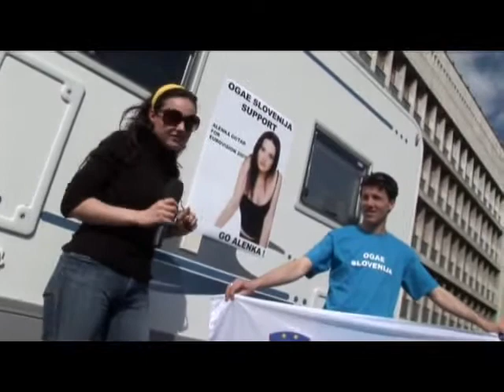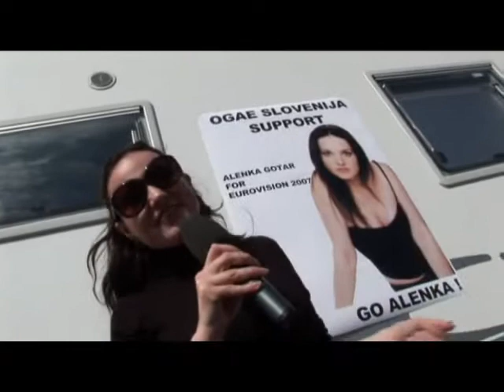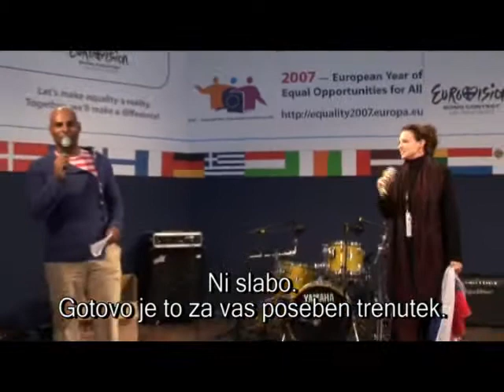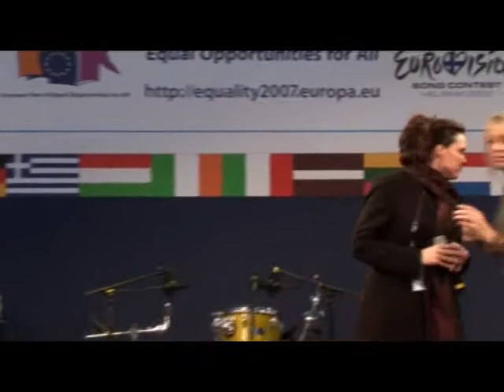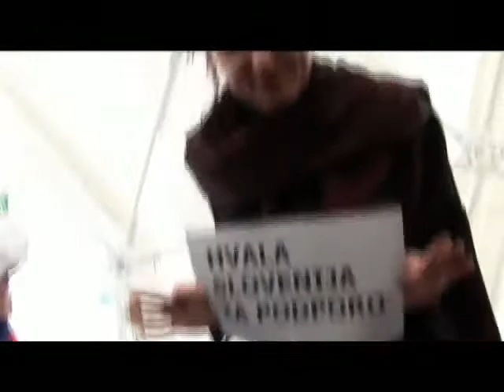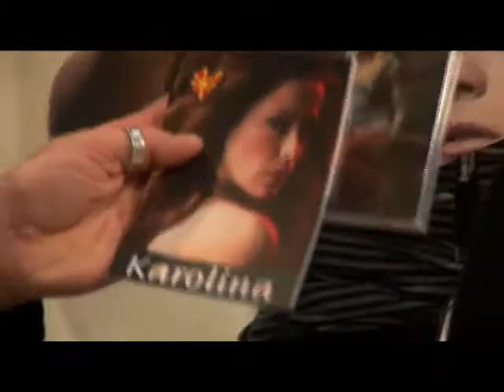Eurovision Song Contest Documentary Slovenia 2007 (Alenka Gotar)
This is an RTVSLO TV Special, dedicated on Slovenia's Eurovision Song Contest Entry of 2007, "Cvet z juga" by Alenka Gotar. The documentary is presented by Cvetko Moran (OGAE Slovenija).

The show features exclusives footage from rehearsals, interviews, parties and backstage material from the Eurovision week in Helsinki, Finland 2007, of Alenka Gotar and her team. Also featured in the video are DQ from Denmark, Marina Serifovic from Serbia, Dado Topic from Croatia, Andrej Babic (the composer of Cvet z juga), Dj Bobo from Switzerland, Marina Sestic from Bosnia & Herzegovina, group Anonymous from Andorra, Vasyl Myroshnychenko PR manager from Georgia's team, Sarbel from Greece, Karolina Goceva from North Macedonia, D'Nash from Spain, Stevan Faddy from Montenegro and more.